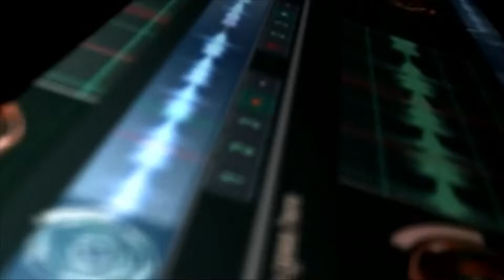Эфирде 102.0 FM: Сабырбай Гайсин